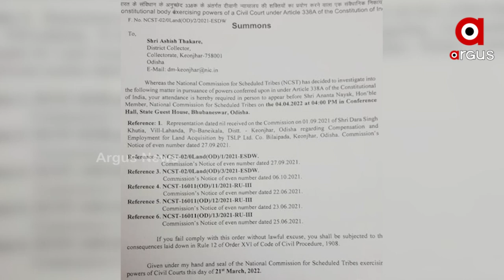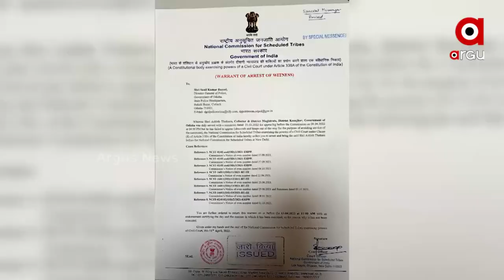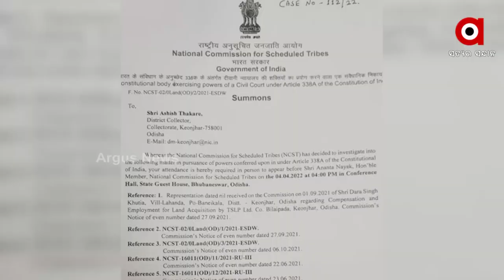ଜିଦରେ ଜିଲ୍ଲାପାଳ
କେନ୍ଦୁଝର ଜିଲ୍ଲାପାଳ ବନାମ ଜାତୀୟ ଅନୁସୁଚିତ ଜନଜାତି ଆୟୋଗ..
ଆୟୋଗରେ ହାଜର ନ ହେବା ପାଇଁ ଏଥର ବାତ୍ୟାକୁ ବାହନା କଲେ ଜିଲ୍ଲାପାଳ
ଜାତୀୟ ଅନୁସୁଚିତ ଜନଜାତି କମିଶନ ପାଖରେ ହାଜର ନ ହେବାକୁ ଏଥର ବାତ୍ୟାକୁ ଆୟୁଧ କଲେ କେନ୍ଦୁଝର ଜିଲ୍ଲାପାଳ ଆଶିଷ ଠାକରେ ।